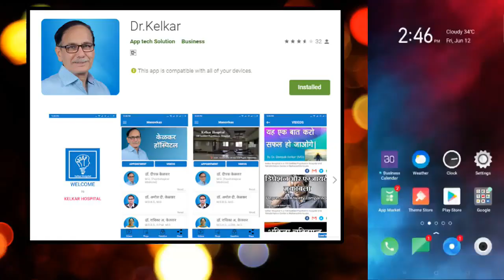लोग क्या कहेंगे ? सबसे बडा रोग क्या कहेंगे लोग-यह बिमारी व्यापार मे तरक्की नही करने देगी- Dr. Kelkar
लोग क्या कहेंगे ?

• Psychiatrist
• Hypnotherapist
• Psychotherapist,
• De-addiction Specialist
• Sexologist

     3 )Kelkar Hospital Channel

Log kya kahege
logo ki bato par mat jao
log aapko success nhi hone denge
log to kahenge
लोग क्या कहेंगे ?
सबसे बडा रोग क्या कहेंगे लोग
यह बिमारी व्यापार मे तरक्की नही करने देगी